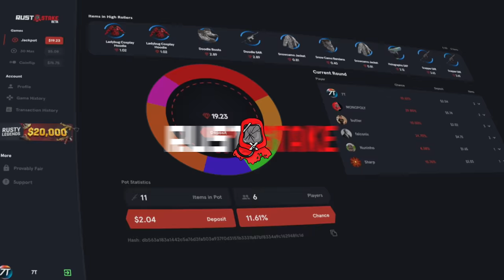DIA DE RAID A LOS VECINOS | RUST Gameplay Español